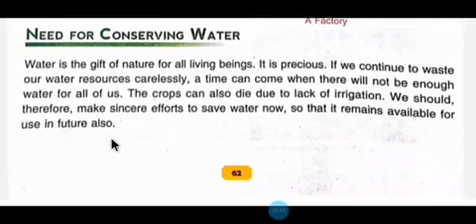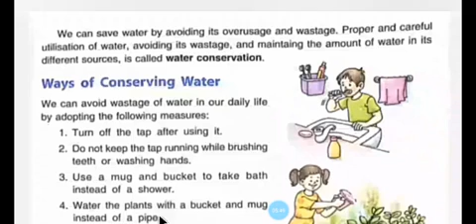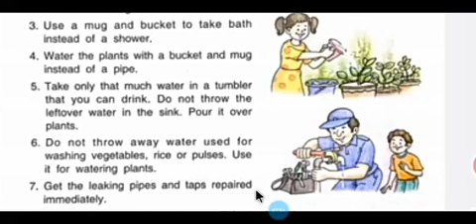class4 science ch-8 part4